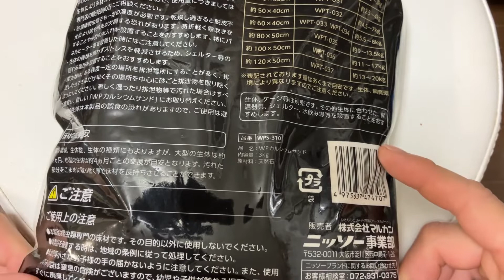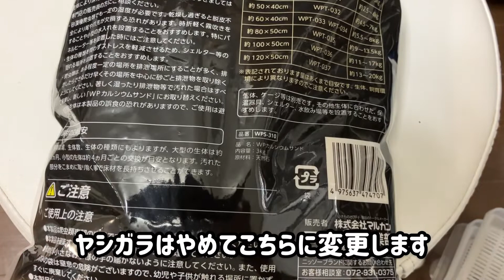【爬虫類飼育】ソメワケササクレヤモリにトラブル発生！【自戒】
飼育中のソメワケササクレヤモリがカルシウム不足からクル病になってしまいました。

ソメワケササクレヤモリのメスは後尾の有無に関わらず産卵を繰り返すので、クル病になりやすいようです。

レオパニシアフの感覚で飼育すると、ソメワケササクレヤモリのメスはクル病になってしまいます。

今後は床材からもミネラルが補給できるようにカルシウムサンドやサンゴ砂パウダーを使うようにします。

【ソメワケササクレヤモリの動画】